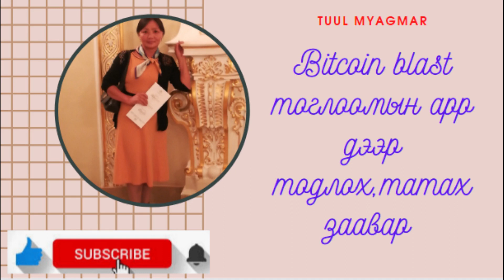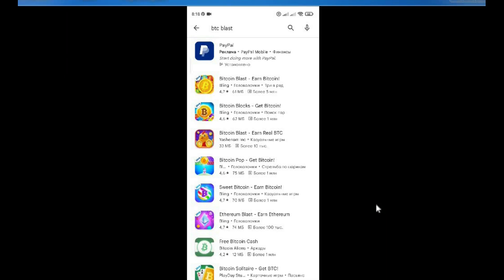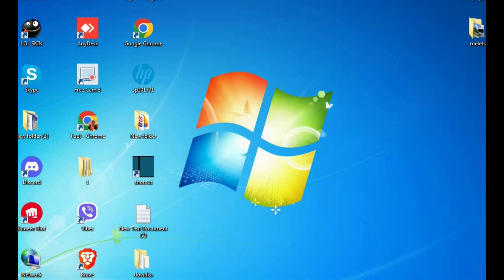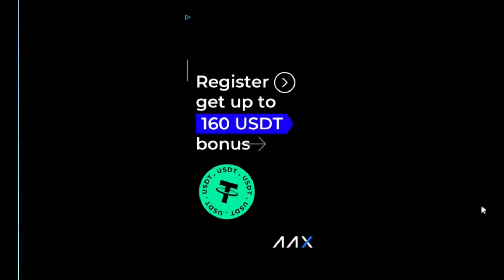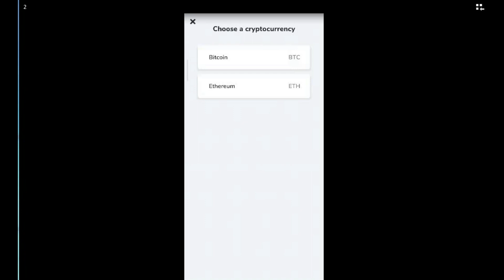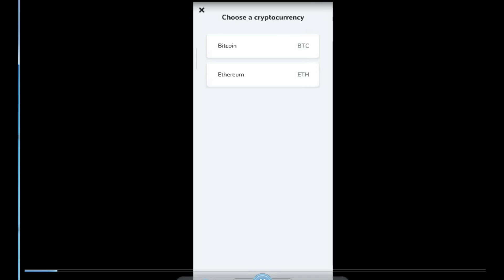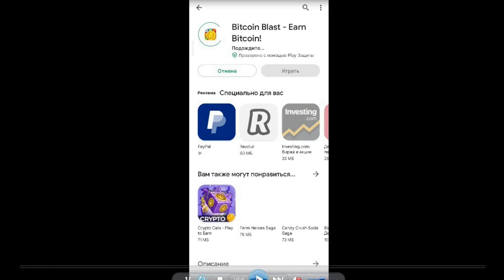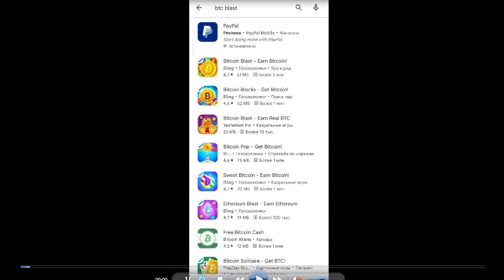Bitcoin blast тоглоомын арр дээр тоглох,татах заавар